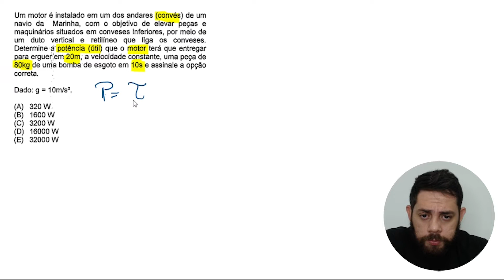EAM 2022 | POTÊNCIA MECÂNICA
Um motor é instalado em um dos andares (convés) de um navio da Marinha, com o objetivo de elevar peças e maquinários situados em conveses inferiores, por meio de um duto vertical e retilíneo que liga os conveses. Determine a potência (útil) que o motor terá que entregar para erguer em 20m, a velocidade constante, uma peça de 80kg de uma bomba de esgoto em 10s e assinale a opção correta.

Dado: g = 10m/s²

(A) 320 W
(B) 1600 W
(D) 16000 W
(E) 32000 W